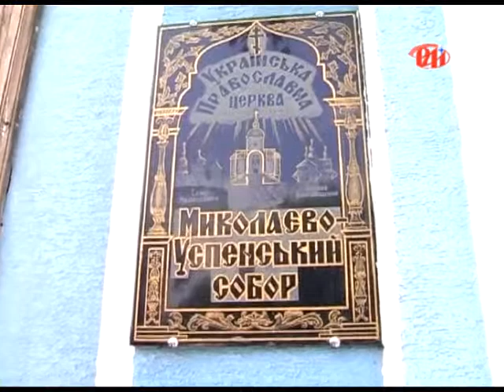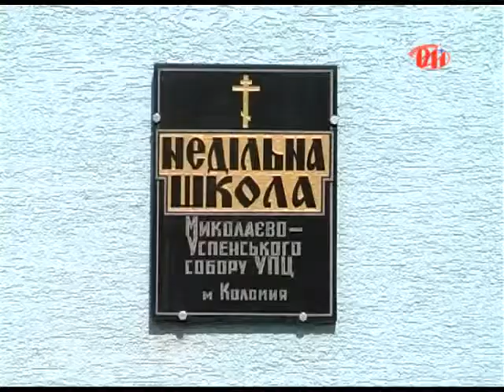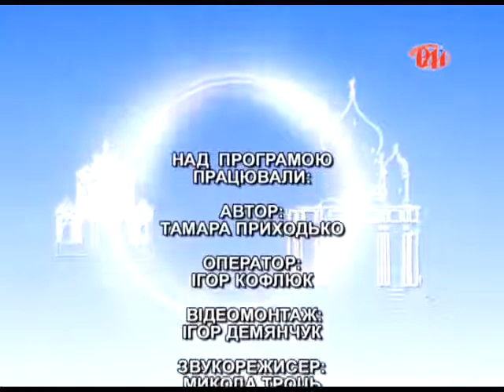Храми Прикарпаття - Миколаєво-Успенський собор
Коломийський Миколаєво-Успенський собор УПЦ почали зводити у 1991 році шляхом народної будови, а через  вісім років будівництво було завершено. Відтоді в храмі проводяться служби. Прихожан збільшилось на стільки, що Літургії у неділю служать тричі. Ця сакральна споруда має свою цінність і  свою історію.